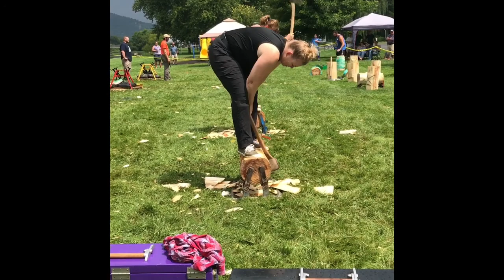8.12.17 Pennsylvania Lumberjack Championships Part 2